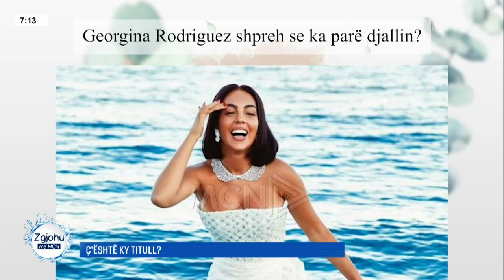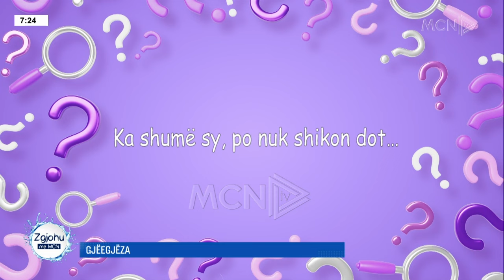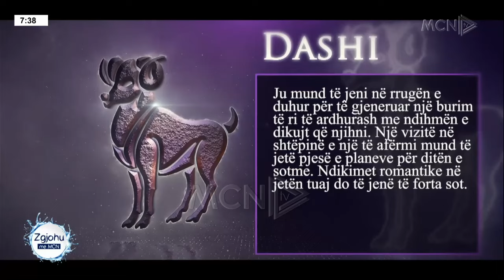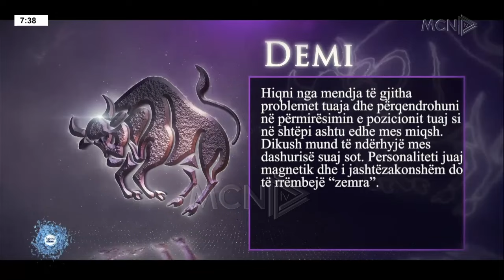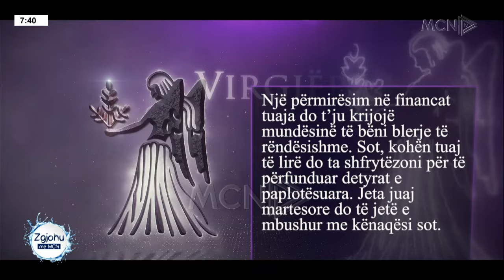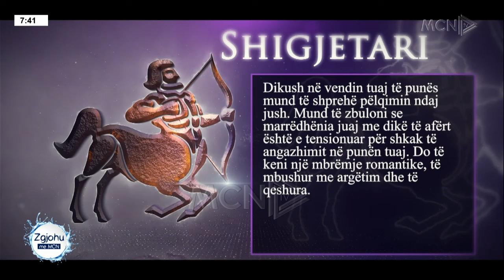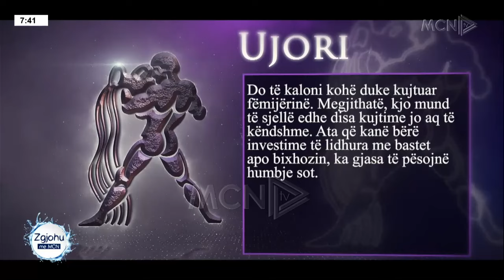Plas debati/ "S'ke bërë fëmijë, s’ke guxim..." përplasen për dashurinë të ftuarit në studio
Zgjohu me Mcn! Një show argëtues dhe informues që ka për qëllim të përcjellë një mesazh të ngrohtë dhe plot ritëm në mëngjeset e gjithësecelit. Nën moderimin e Bora Shahini, Romina Braho dhe Rei Bezhanit, "Zgjohu me MCN" është një dritare plot ngjyra përmes rubrikave dhe të ftuarve të shumtë që janë mysafirët e çdo mëngjesi.

Ngjarje të aktualitetit, të ftuar, personazhe, histori suksesi, talente, shëndetësi, sport, muzikë dhe kulinari janë panorama e përditshme që ofron "Zgjohu me MCN". Moderatorët përmes një komunikimi të këndshëm  dhe plot humore batuta përcjellin  tek publiku çdo ditë për tre orë histori njerëzore, rrëfime jetësore, histori suksesi, mesazhe të forta dhe shfaqje talentesh.

Panoramën e show-t e plotëson Chef Krenar Beshiri çdo ditë me receta dhe të ftuar  të spikatur. Me një përvojë të gjatë në fushën e kulinarisë, chef Krenari ka zgjedhur t'i  bashkohet stafit të "Zgjohu me MCN" për të demonstruar artin e tij të gatimit. Zgjohu me energji pozitive, të qeshura, informacione dhe mesazhe të bukura.